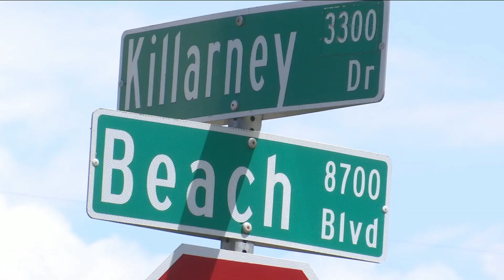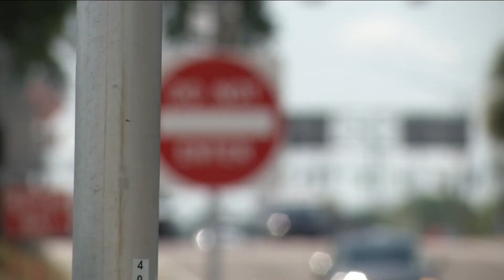Two bicyclists hit in two days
VIDEO: Two bike riders were hit by cars in two days near the same Southside intersection.